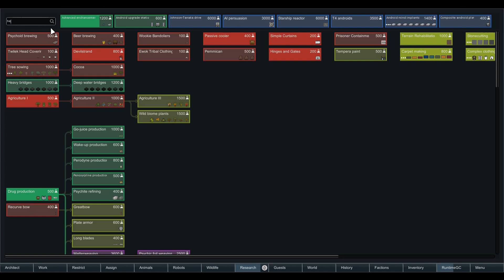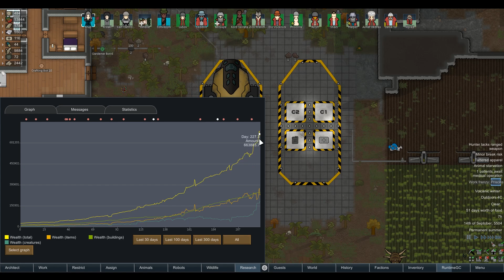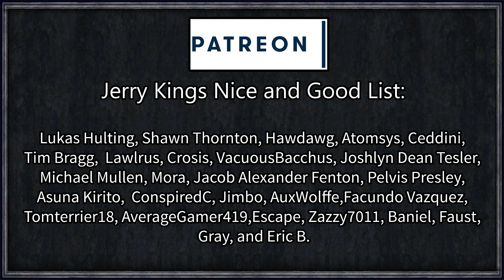Rimworld: Star Wars - Syndicate #27 - Resurrecting the Sith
Krup Voosh, a freelance engineer and inventor, heard a call from beyond that he couldn't explain. This mysterious power drove him to create his greatest invention to date - the N.Solution Unit, mechanised livestock capable of feeding an army.

Fearing that the Empire would come to seize his invention, Krup Voosh fled to an Outer-Rim world, along with the N.Solution Unit, to continue his work in private. The Empire and the Rebellion had small settlements on the world, but it was quiet enough for Krup to be left alone.

Or so he thought.

=== Mod Info ===

The above file will automatically arrange the mods in the correct order using the mod manager mod available on the workshop.

Enable the mod manager mod first. Then move the file (starwars.xml) to C:\Users\**YOURUSERNAME**\AppData\LocalLow\Ludeon Studios\RimWorld by Ludeon Studios\ModLists replacing **YOURUSERNAME** with your user name on your PC.

Open Rimworld, go to mods and the mod manager should be active. Press the save icon in the lower right hand side of the screen, select Star Wars, and it should automatically active and sort your mods.

=== Links ===